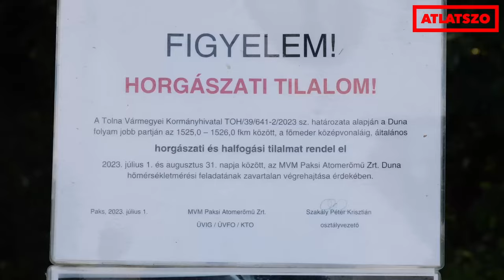Titokzatos bóják emléke kísért minket nyár óta, senki nem árult el róluk semmit